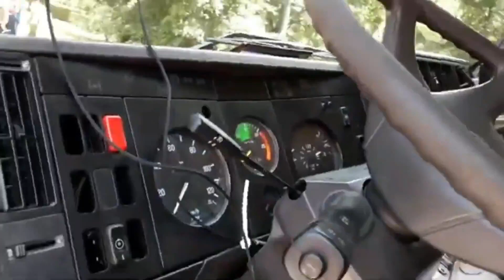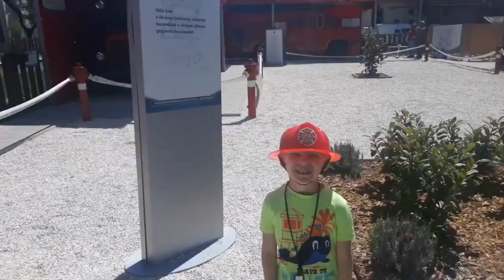Trombi és a Tűzmanó - Tűzoltó Leszek! | Vicces Mese Gyerekeknek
Vicces Történeteim